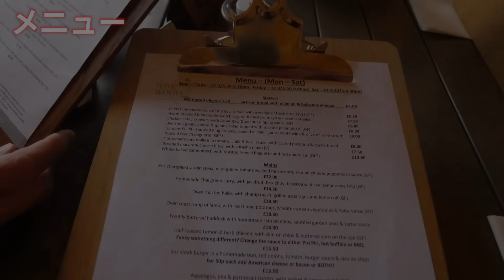ヨーロッパの旅行問題についてお母さんと相談【旅行客の量】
世界を旅しながら、毎日を楽しくゲームのように。

🔴企業様のPR・タイアップはこちら